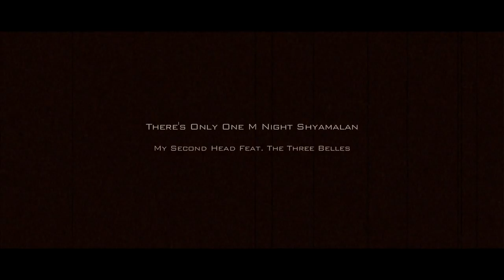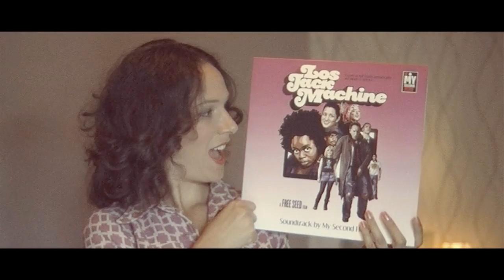There's Only One M. Night Shyamalan (Feat -The Three Belles)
My Second Head (feat. The Three Belles) - There's Only One M. Night Shyamalan.

From the Original Soundtrack of 'Los Jack Machine', the first film by Free Seed Films.

except:
Saw: Rhodri Marsden

Brass: Adam Amor